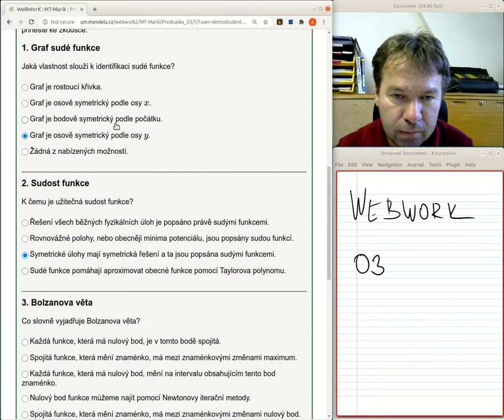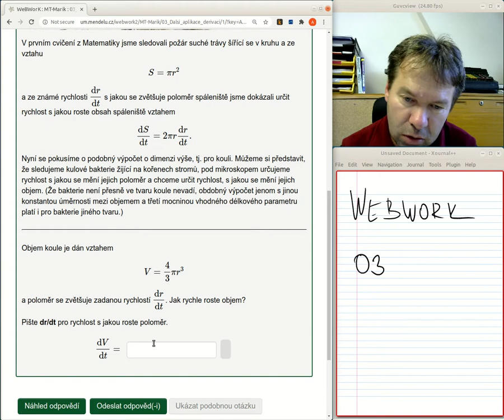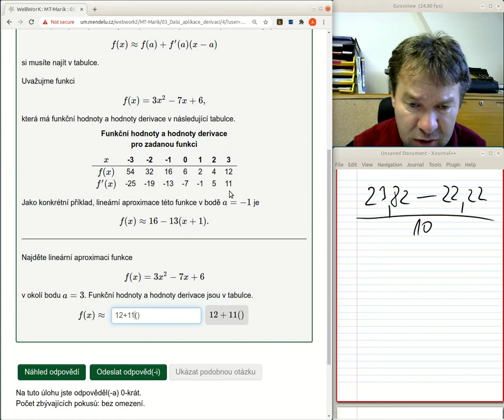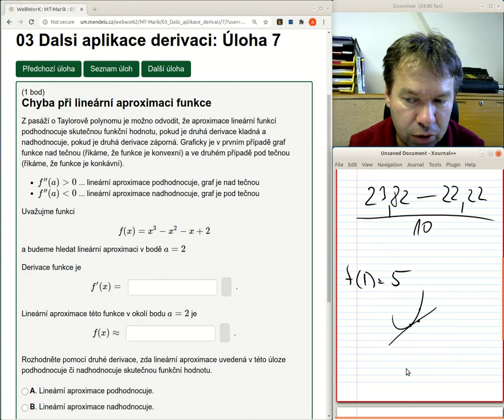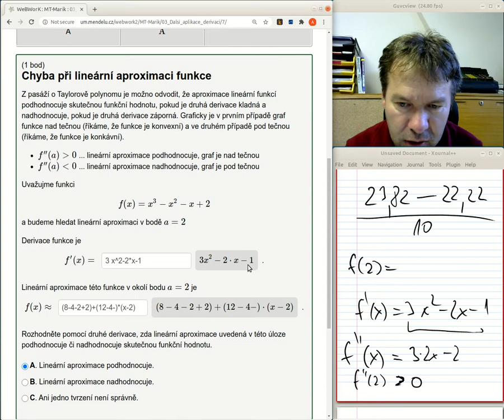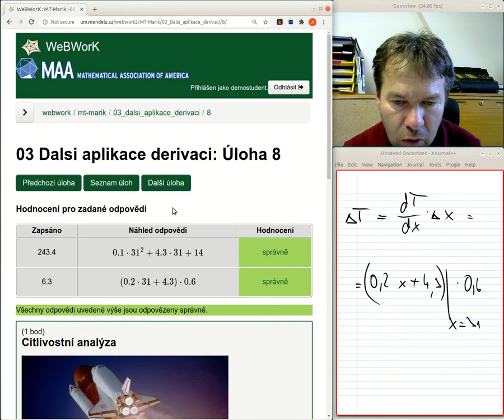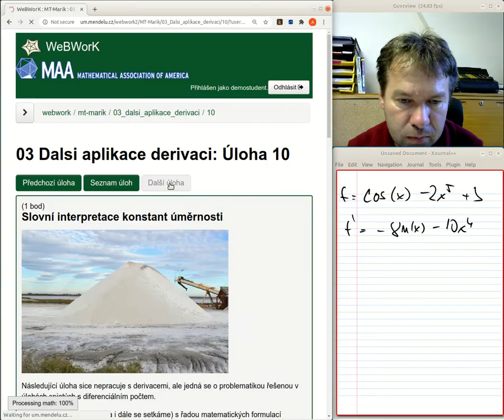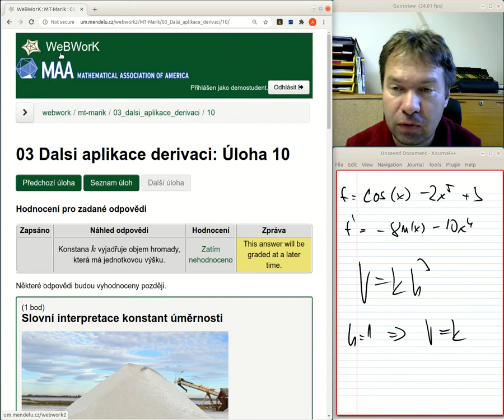MTK WebWorK 03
Domácí úlohy 03